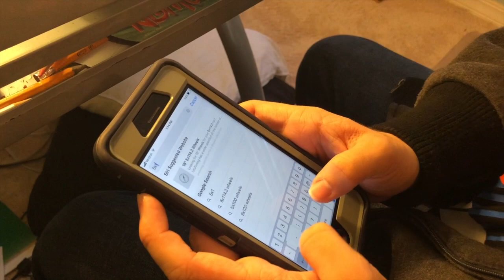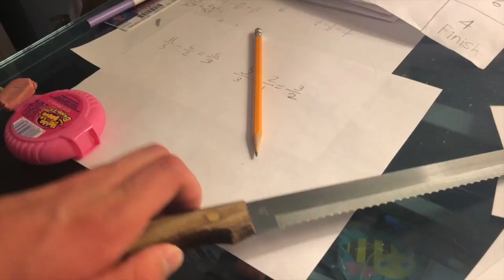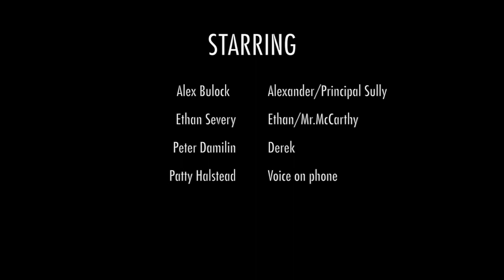Mr.McCarthy Strikes Back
Following the events of the first Mr. McCarthy movie, Alex finds himself in another reality, leading back to the past where everything became normal again…..or did it?

If you haven’t seen the first Mr. McCarthy movie, i’d recommend checking that out first before seeing this one.

Music used in the video:

Batman vs Bane- Dark Knight Rises

Rogue One soundtrack

Believer-Imagine Dragons

The music used in this movie does not belong to me.